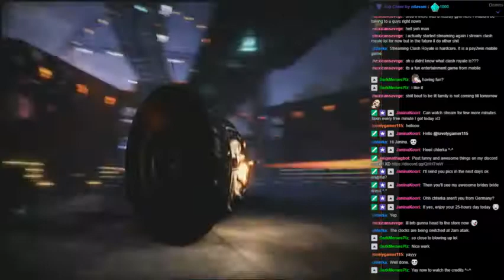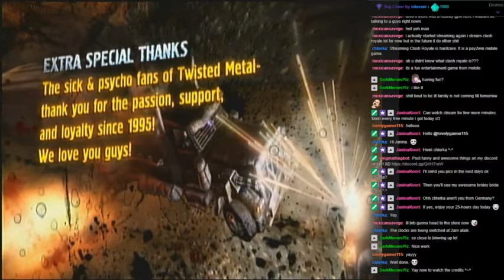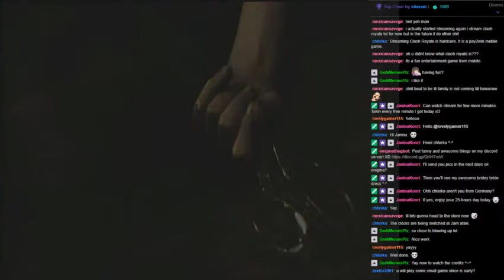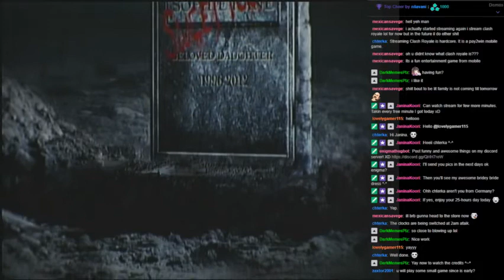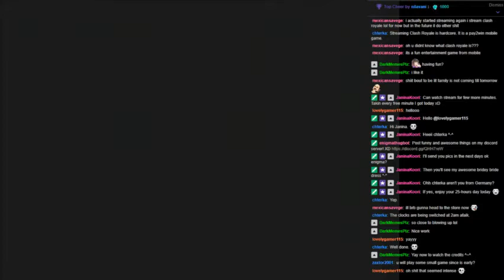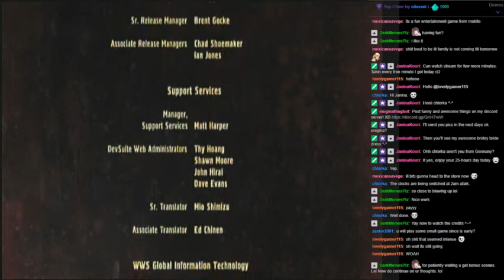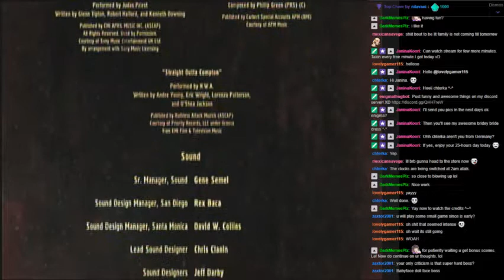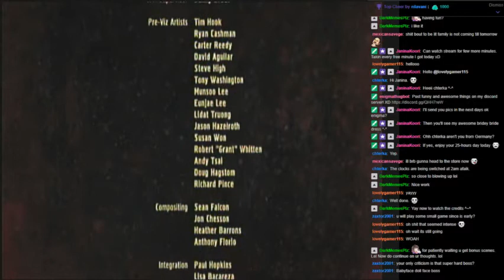EnigmaHood Reviews Twisted Metal 2012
A review of Twisted Metal